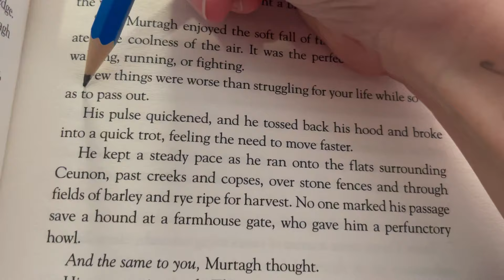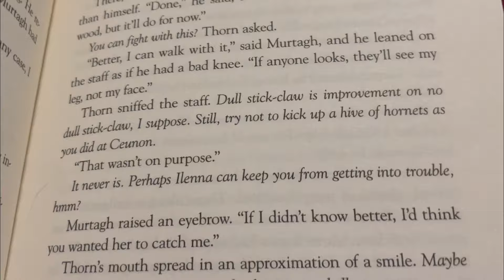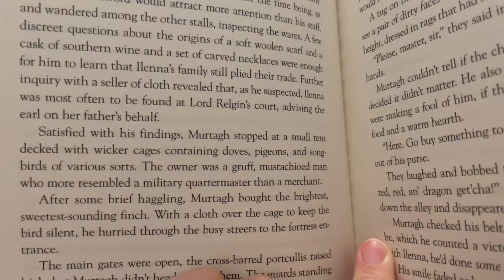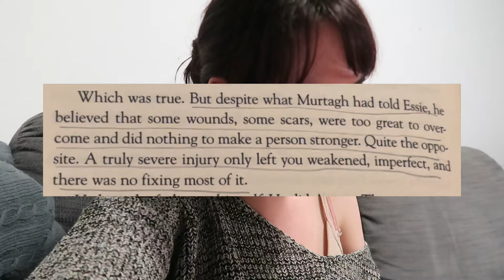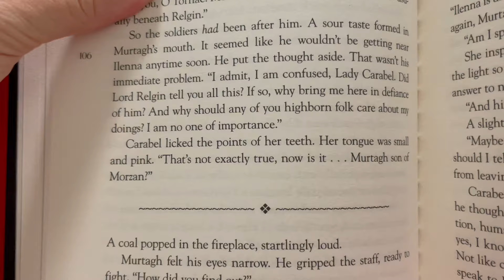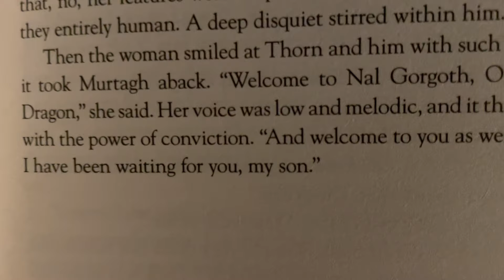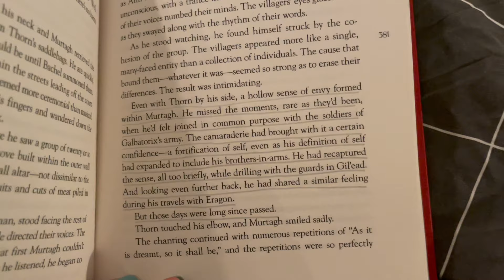MURTAGH reading vlog 📚 let's just say this took a while...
Welcome to my first ever reading vlog! Please note this video contains spoilers!

All my book ratings can be found on GoodReads or TheStoryGraph 😊

Hi! My name is Michaela! I am a kiwi who moved to Germany to do my PhD at the University of Tübingen! Welcome to my little space on the internet 😊

FAQ
🔸 We are currently living in Tübingen, Germany
🔸 Vlogging on a Canon G7X Mark II

📸  / michaelajaneruth
🐦  / michaelaselway
💃🏻  / michaelajaneruth_
Goodreads:  michaela-selway

Music!